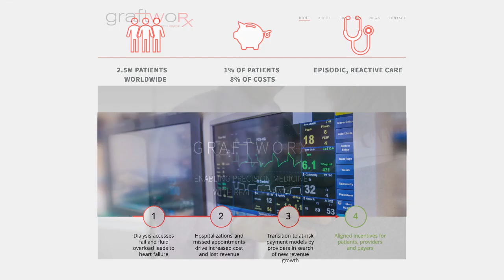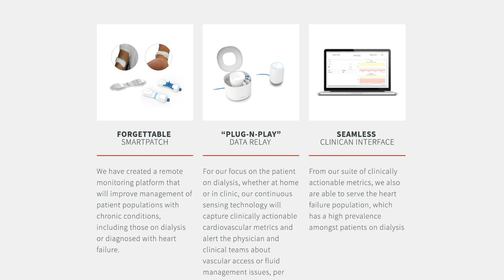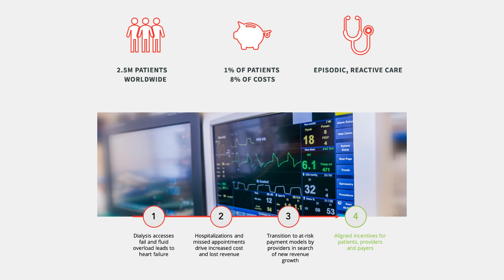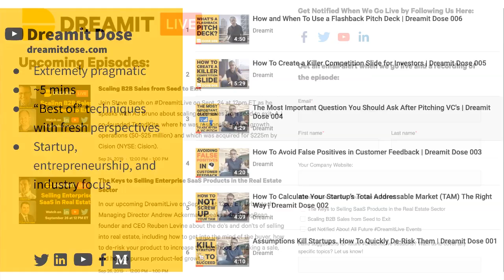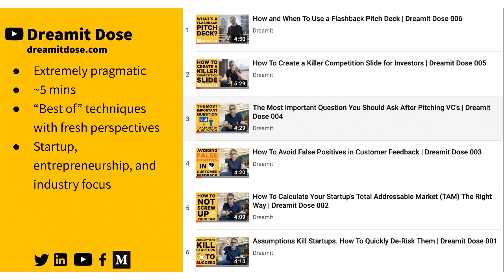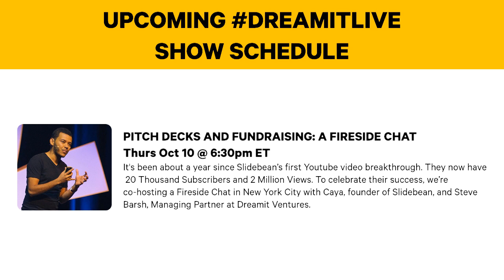The Path to Commercialization for a Healthtech Startup with Alio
In this episode of DreamitLive, Healthtech Managing Director Adam Dakin speaks with Alio (formerly Graftworx) founder and CEO David Kuraguntla about his startup’s path to commercialization. Alio is a healthtech startup innovating the way remote patient monitoring is done, particularly for those with chronic conditions. By giving clinicians more data on patients, doctors can spot problems earlier and improve patient care.

In this show, we discuss…
- How to build your product with the patient journey in mind
- Innovative ways to speed up the clinical trial process
- How to monetize data
- Fundraising tips for medical device and health tech startups